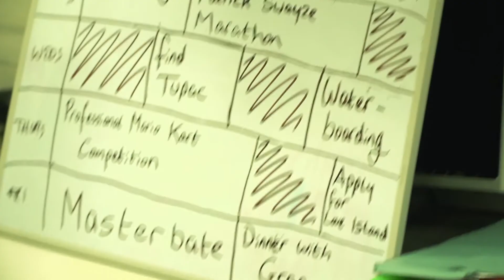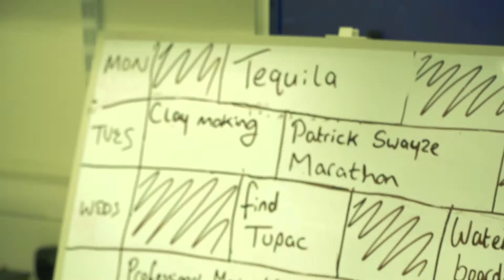Tequila Radio - The Paranormal Broadcast (Episode 2)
We get to go behind the scenes and into the world of student radio to see what really happens behind the mic. Dynamic duo Maddie and Geraint have plans to hunt for ghosts for a special broadcast, but will they be brave enough to go through with it?

Starring:
Ashley Thomas-Evans as Steve
Laura Maggs as Maddie
Jack Holtom as Marcus
Ericka Louise Marie as Emily
Callum Parfitt as Geraint